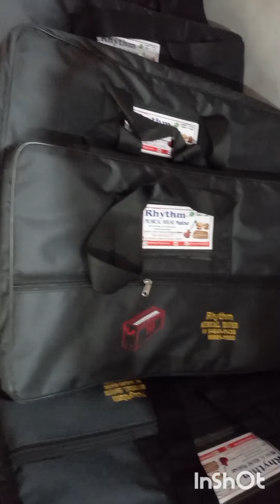all kinds musical instruments accessorie Available national international delivery Servic 9464111436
New instruments and all accessories
 handmade Work
Tabla
Dhol .Dholak. Harmoniam Tumbi dafli chimta guitar flute Ektara